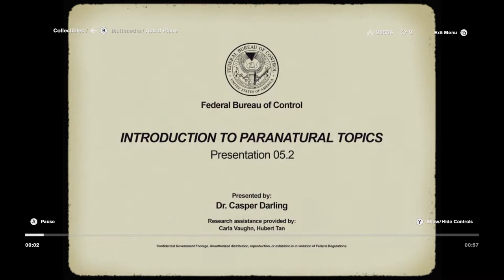Let's Play Control 024 - Holding that Foot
With the "Ashtray Maze" refusing to give up its secrets yet, Jesse heads back out into Research at large to continue searching for both Marshall and Control Points so we don't have to keep using the elevator.